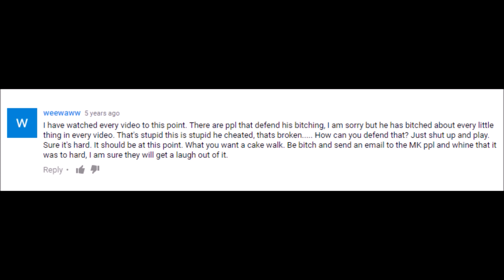DSP Tries It: Mortal Kombat (2011) Challenge Tower (part 2)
Mortal "cheating-ass game" Kombat.